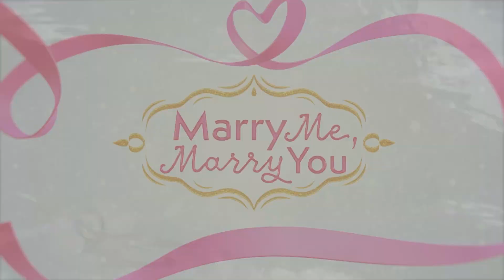"Mahalin mo muna ang lahat ng mali sa tao bago ang lahat ng tama" | Marry Me, Marry You Life Lesson